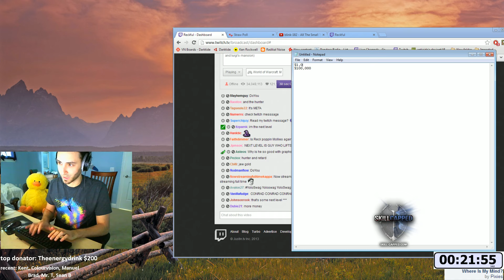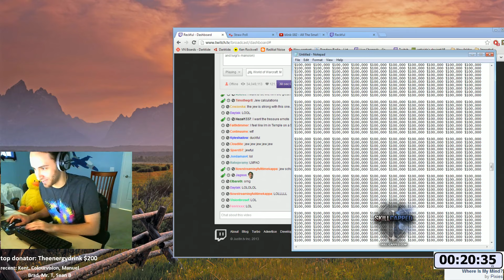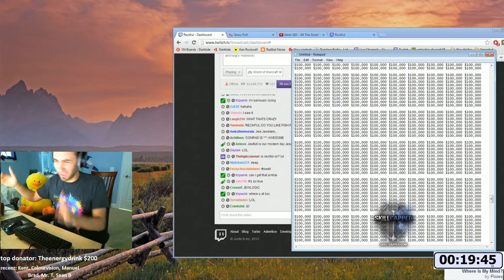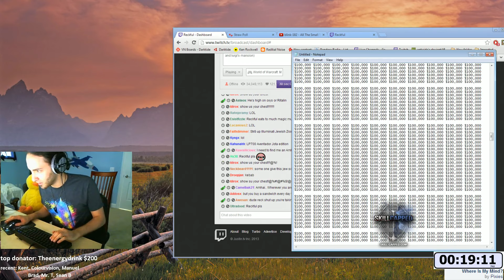What 1 billion looks like - One billion dollars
What 1 billion dollars looks like.